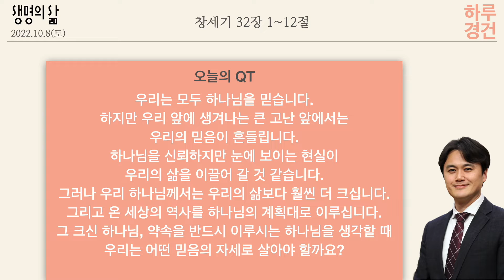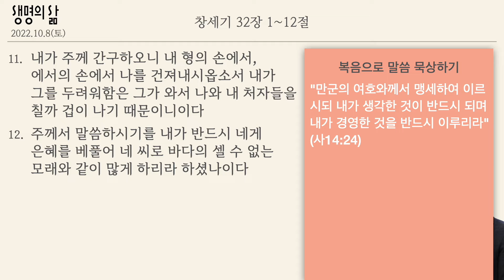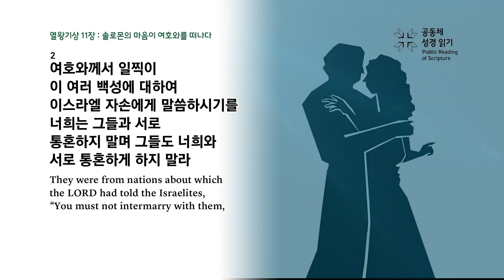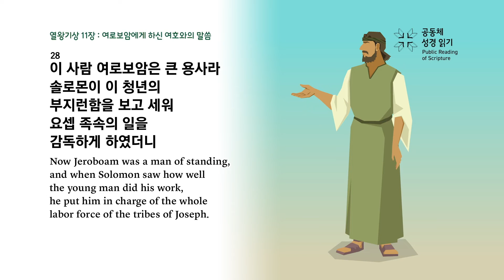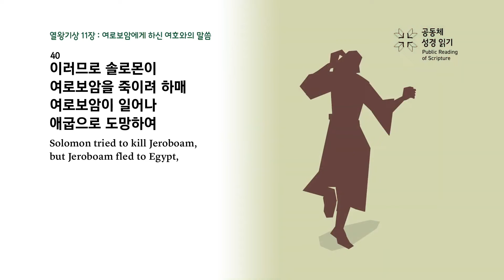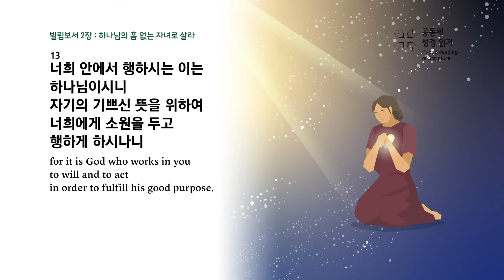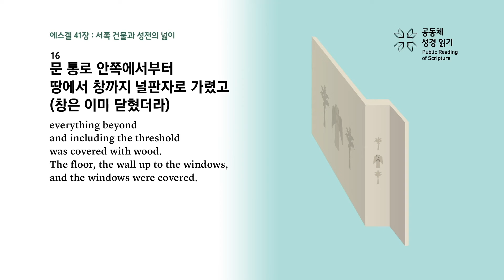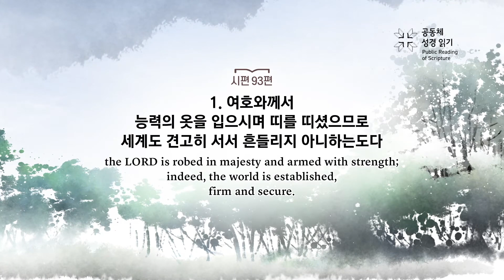[하루경건] 2022.10.8(토) 창세기 32장 1~12절 / 생명의 삶 큐티